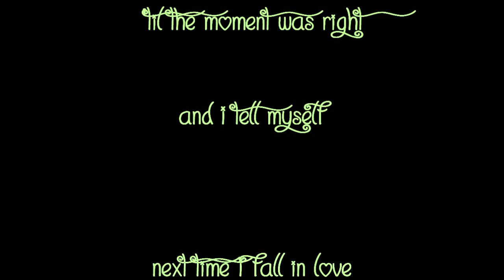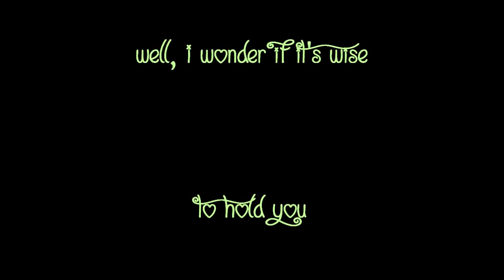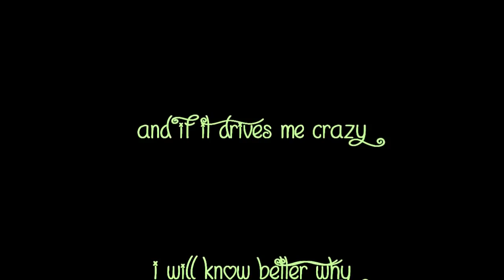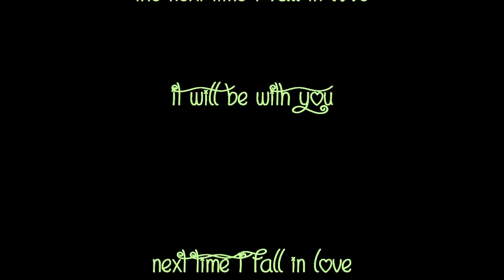Peter Cetera & Amy Grant - The Next Time I Fall In Love - Lyrics - 1986